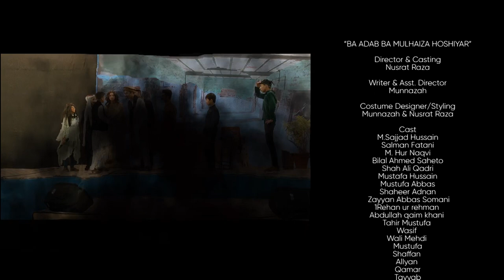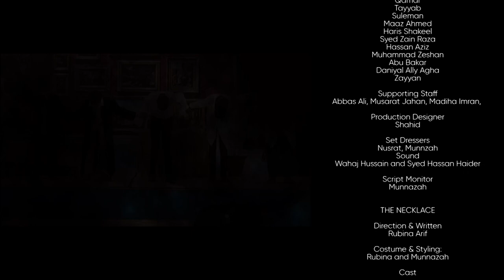Drama Day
The event, "Drama Day", was recently organized at Habib Public School. The house thoroughly enjoyed all the six stage plays. The Urdu and English plays including, Bad Adab Ba Mulahiza Hoshiyar, Sherlock Holmes, Daftar Asasa-e-Urdu, Taleem Sab Ke Liye, The man who married a dumb wife, and The Necklace, were performed by students from Class VI to X and O'Levels. Various band and solo singing performances were also part of the smooth-running show.